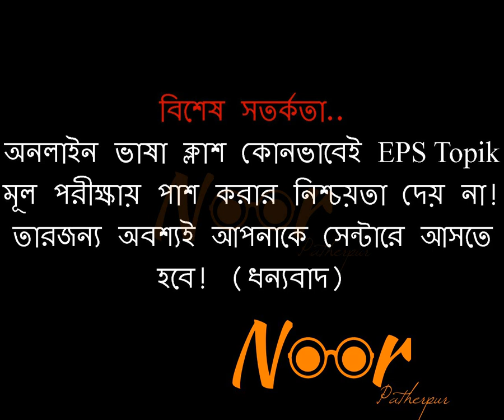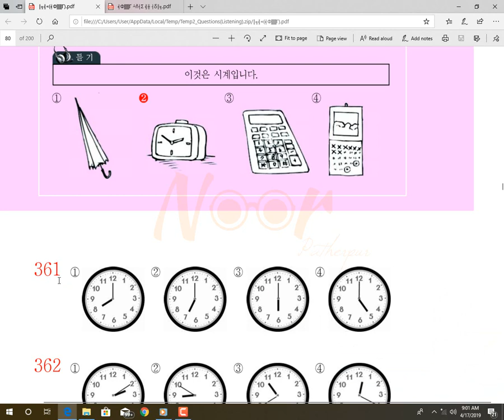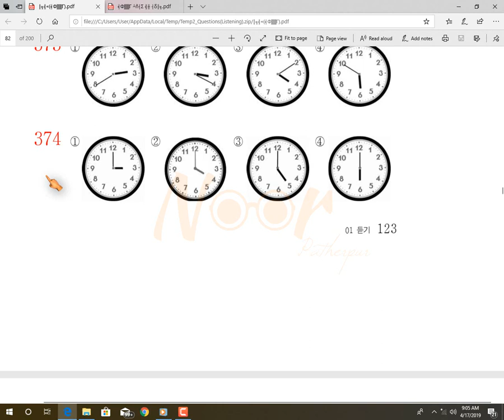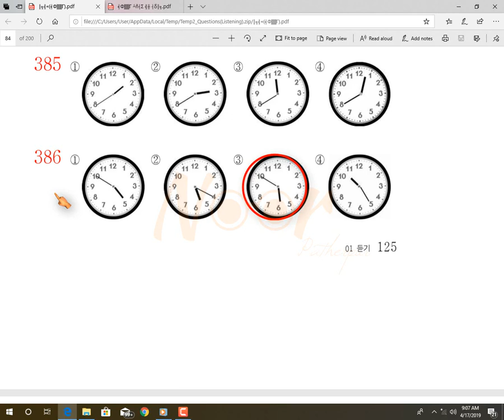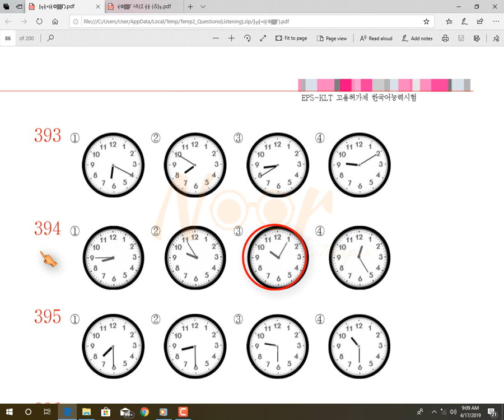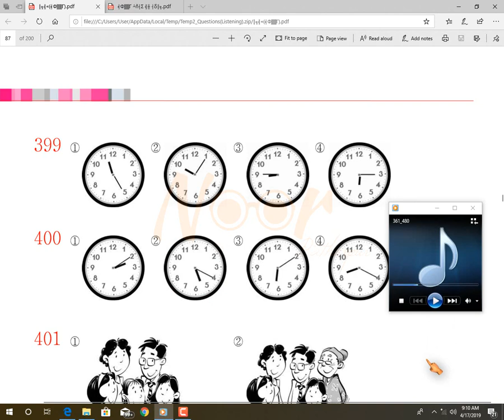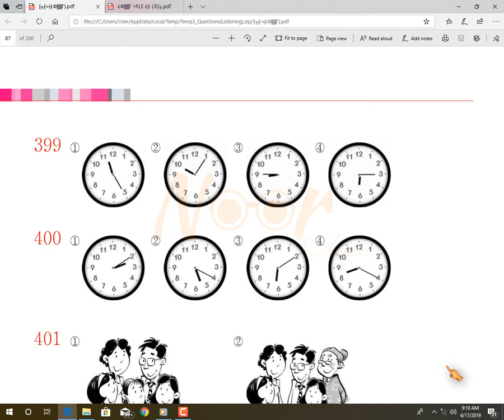কোরিয়ান ভাষায় ঘড়ির সময় দেখে নিন!খুব উপকারী একটি অধ্যায় Cbt listening Noor patherpur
361 남 몇 시에 일어니까? ： 여 시에 일어니다 6 .： 362 지금은 시 분입니다 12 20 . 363 여덟 시입니다. 364 지금은 다섯 시 십 분입니다. 365 남 점심을 몇 시에 먹어요? ： 여 시에 먹어요 1 .： 366 남 몇 시에 친구를 만나요? ： 여 세 시에 만나요. ： 367 남 지금 몇 시예요? ： 여 시 분이에요 11 40 .：
368 날마다 일곱 시에 일어니다. 369 내일 열 시에 친구를 만나려고 합니다. 370 남 지금 몇 시예요? ： 여 시 분이에요 3 30 .： 371 시입니다 9 . 372 여 몇 시에 친구를 만나기로 했어요? ： 남 시 분에 만나기로 했습니다 6 30 .： 373 여 영화가 몇 시에 시작해요? ： 남 시 분에 시작합니다 4 10 .： 374 지금은 다섯 시입니다.